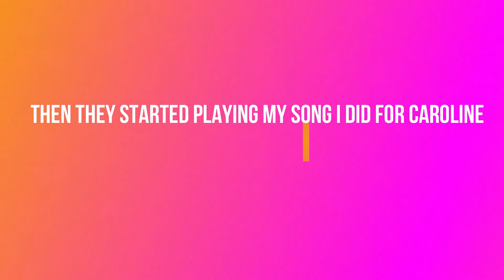My Mom’s Reaction To My New Room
VLOGING CHANNEL👇🏻👇🏻